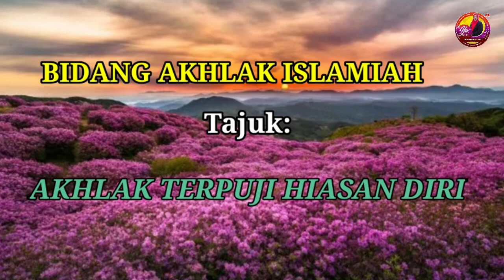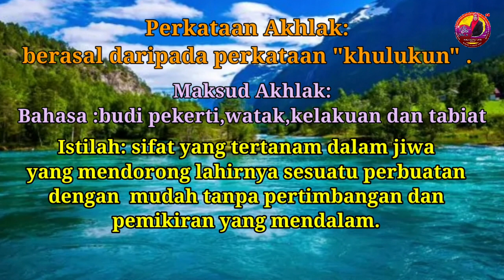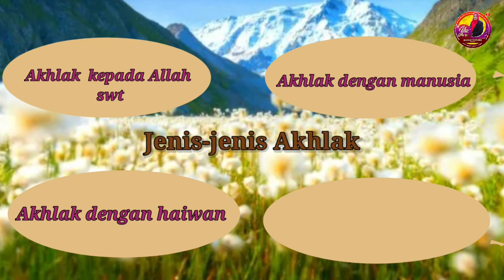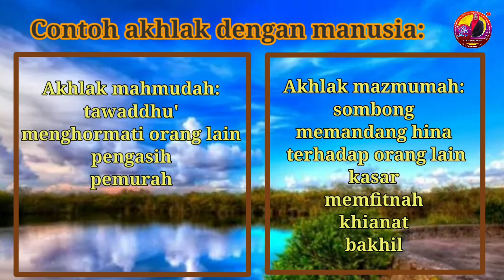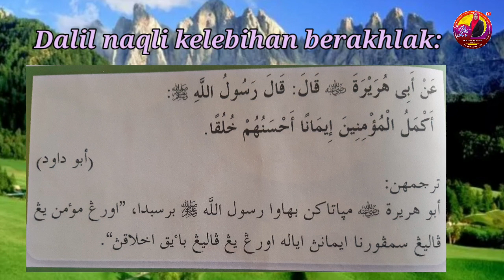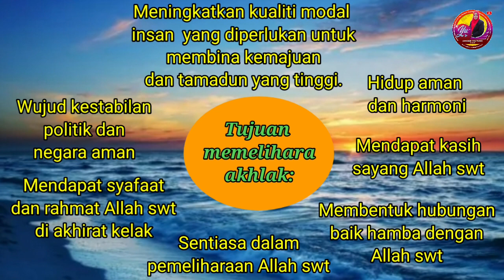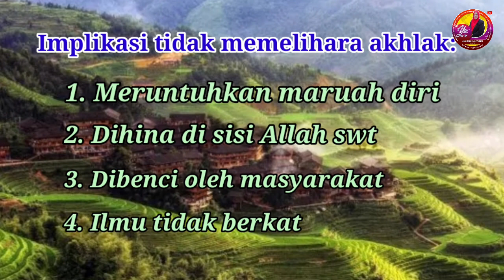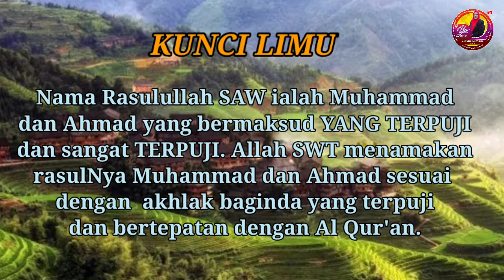AKHLAK TERPUJI HIASAN DIRI | PENDIDIKAN ISLAM | TINGKATAN 1 | BIDANG AKHLAK ISLAMIAH | PELAJARAN 27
Menjelaskan maksud akhlak, pembahagian akhlak dan beverapa sebab mengapa kita disarankan berakhlak mulia.